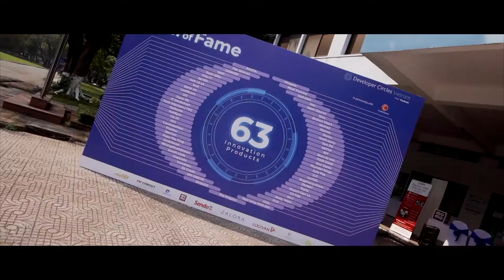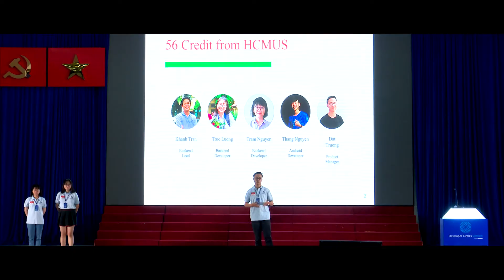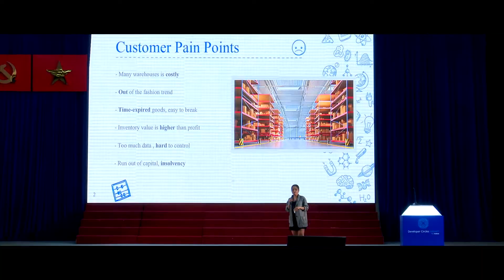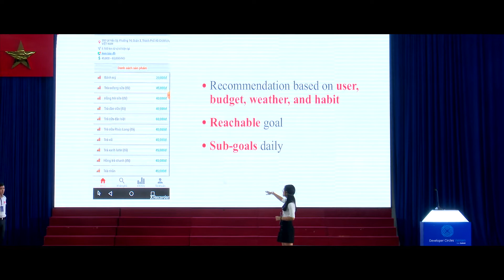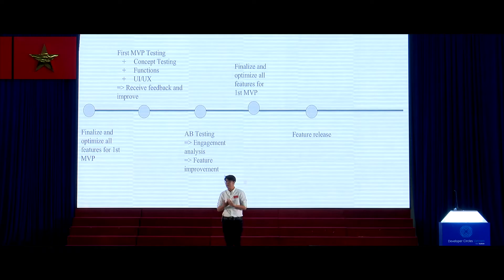Developer Circles Vietnam Innovation Challenge - HCM Demo Day 2019